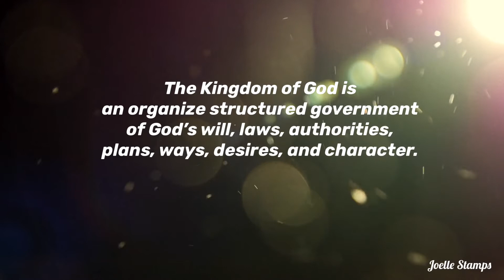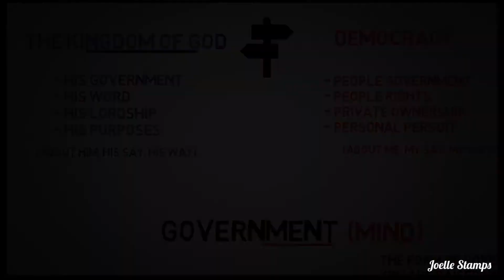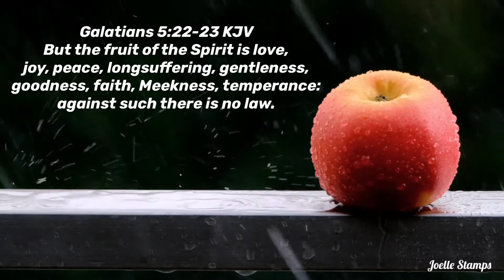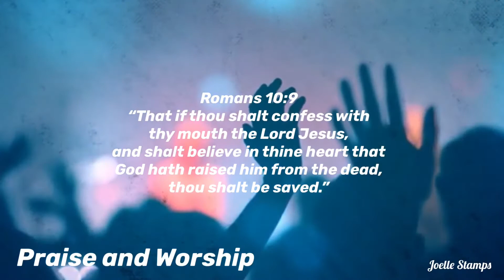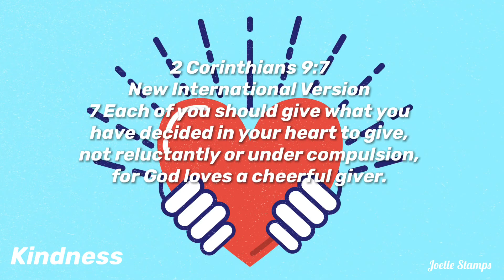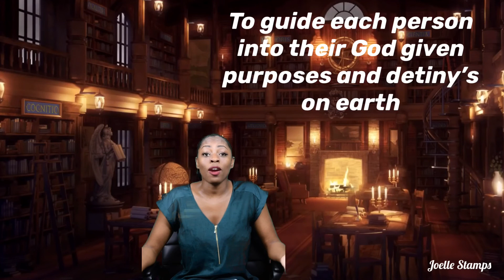The Kingdom of God vs The Kingdom of Darkness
Today we will learn about The Kingdom of God.